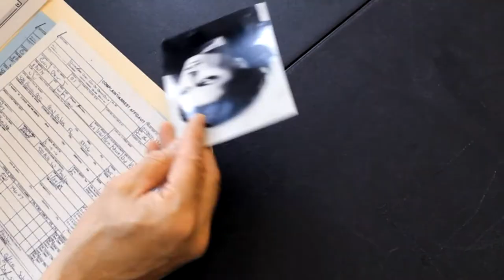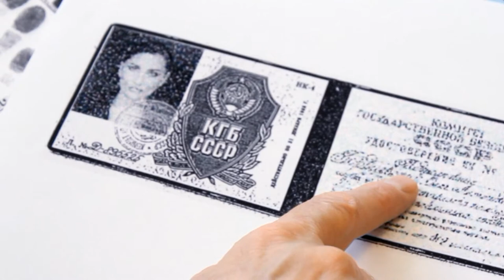SLEEPER Prison Scene V2 Tatiana D version w music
Demonstration scene from the short film, SLEEPER, now in pre-production.